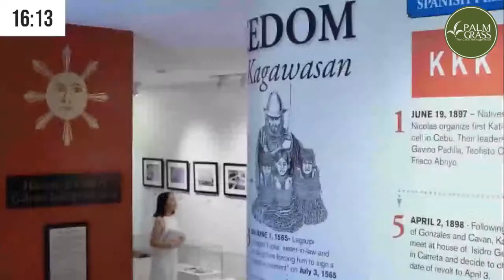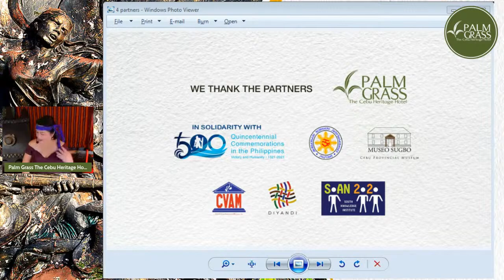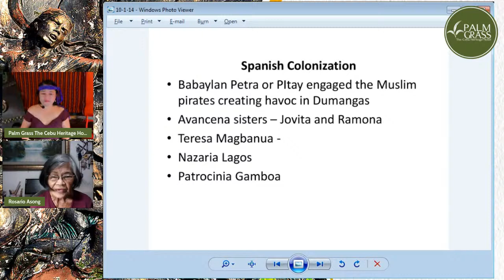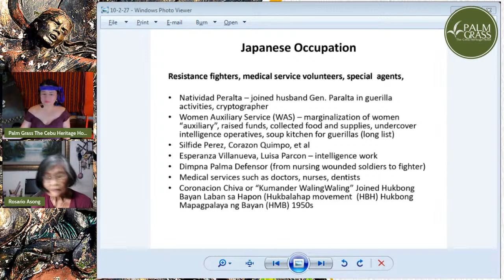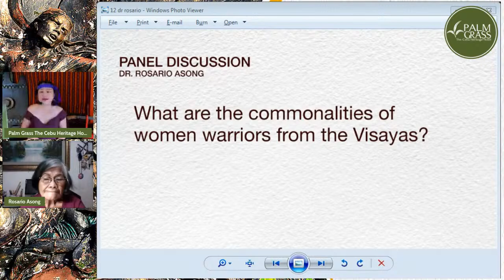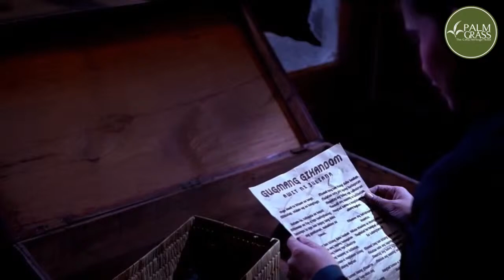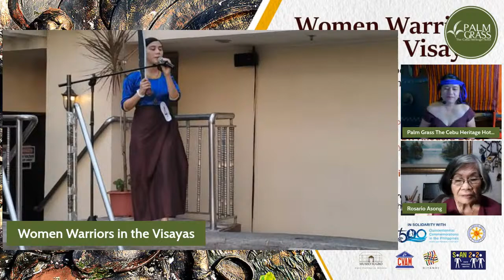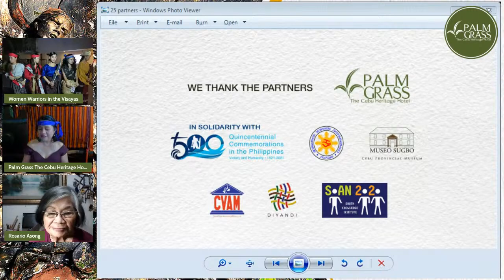Women Warriors in the Visayas (Visayan women heroes in precolonial, colonial and contemporary times)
Let’s get to know the fearless women who made significant contributions in Visayas history in our  hybrid event, “𝙒𝙤𝙢𝙚𝙣 𝙒𝙖𝙧𝙧𝙞𝙤𝙧𝙨 𝙞𝙣 𝙩𝙝𝙚 𝙑𝙞𝙨𝙖𝙮𝙖𝙨 (𝙑𝙞𝙨𝙖𝙮𝙖𝙣 𝙬𝙤𝙢𝙚𝙣 𝙝𝙚𝙧𝙤𝙚𝙨 𝙞𝙣 𝙥𝙧𝙚𝙘𝙤𝙡𝙤𝙣𝙞𝙖𝙡, 𝙘𝙤𝙡𝙤𝙣𝙞𝙖𝙡 𝙖𝙣𝙙 𝙘𝙤𝙣𝙩𝙚𝙢𝙥𝙤𝙧𝙖𝙧𝙮 𝙩𝙞𝙢𝙚𝙨)'' with panelists:
1. 𝗗𝗿. 𝗥𝗼𝘀𝗮𝗿𝗶𝗼 𝗔𝘀𝗼𝗻𝗴
University of the Philippines-Visayas
2. 𝗗𝗿. 𝗥𝗵𝗼𝗱𝗼𝗿𝗮 𝗕𝘂𝗰𝗼𝘆
University of the Philippines- Cebu